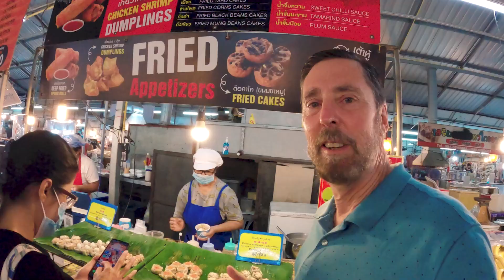Phuket - Trapped in a Night Market - Chao Fah Variety Market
My worst fear come true. Chao Fah Variety weekend market is the perfect plece to spend an evening.